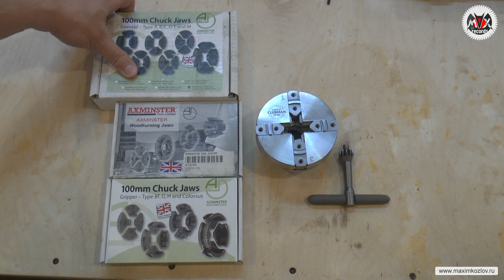Патрон Axminster, токарные принадлежности, супер резец и биметалл Bahсo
В этом видео покажу ряд токарных принадлежностей, которыми не так давно обзавелся, во главе которых стоит профессиональный токарный патрон Axminster Clubman SK100 с несколькими комплектами кулачков и планшайбой. Так же покажу некоторые дополнения к задней бабке токарного станка, а именно: сверлильный патрон, конусный центр и удлинитель центра задней бабки.
Так же хочу сказать огромное спасибо Александру Брюкнеру за подаренный мне самодельный расточной резец и пакет стальной ваты, которая феноменально справляется со шлифовкой токарных заготовок.
Напоследок проведу небольшой сравнительный тест биметаллического полотна для ленточной пилы от Bahсo. Полотно показало себя с лучшей стороны, реально увеличив качество и скорость пиления вдвое.
Остальные принадлежности буду тестировать и пробовать в работе постепенно и, конечно же, делиться с вами ощущениями.